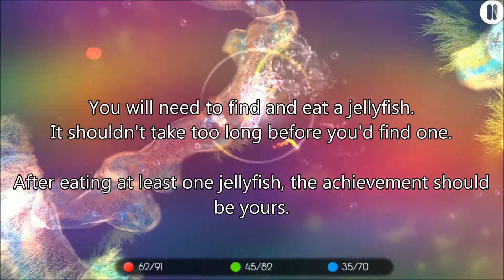[Sparkle 2 Evo] Achievement: JellyFish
How to get the achievement "JellyFish" (Discover a JellyFish).